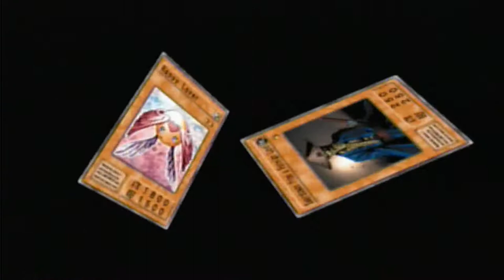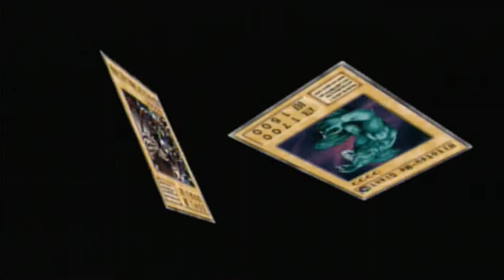Let's Play Yu-gi-oh Duelists of The Roses Seto's Team Part 3